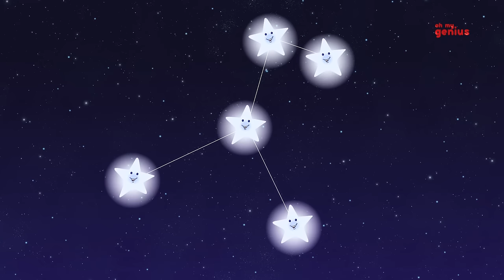Crayons Nursery Rhymes - Ten in the Bed Song | Crayons Nursery Rhyme For Kids | Song For Children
Here's a nursery rhyme about the Ten In The Bed. You babies can have fun listening to their story - They were fighting for space, until the little decided to play a trick on them all. He began singing the Ten in the Bed Song and asked them all to roll over. This is where you babies can begin your singing and dancing. All the ten joined in the play excited. And with each roll over, one of them fell out of the bed. As the playing continued, they went from ten in the bed to nine.. Then eight.. Seven.. Six.. Five.. Four.. Three.. Two.. And, finally, the little one had all the bed to himself, sleeping peacefully. This is where you'll can jump... In happiness of the little one having the bed to himself! We made a kiddie video of how the little one did all this! Watch and enjoy!